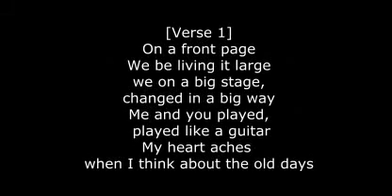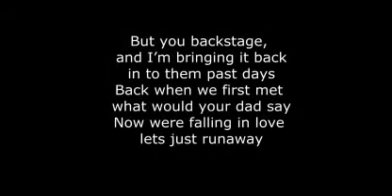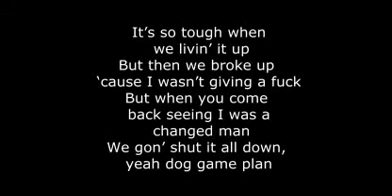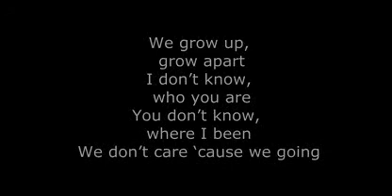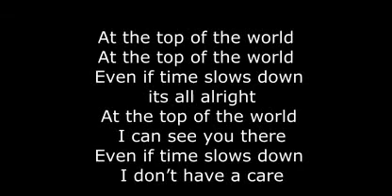Cam Meekins-Top of the World(Censored)